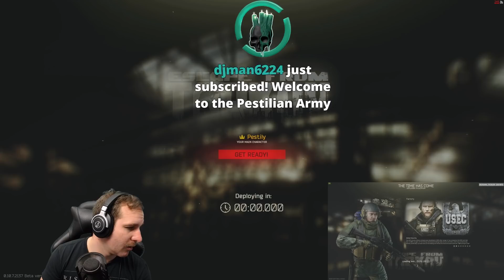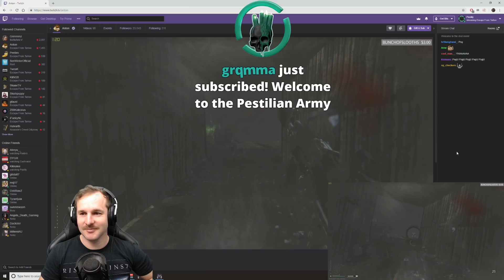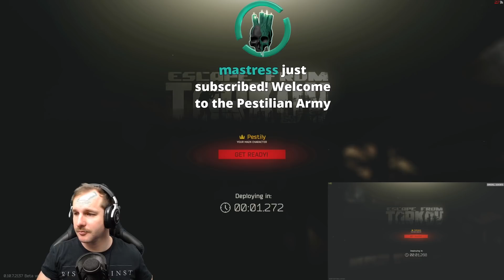Anton vs Pestily - Escape from Tarkov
Keep bumping into the shitter himself the lord almighty Anton! So I decided to chuck both our videos over the top of each other and do a dual perspective! Turned out pretty fun! Oh btw its 2-2 now!